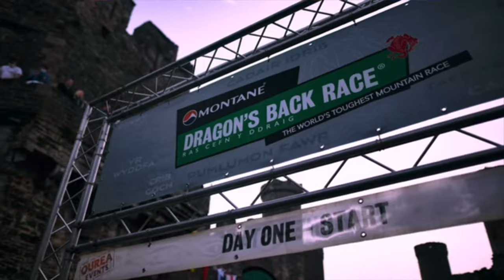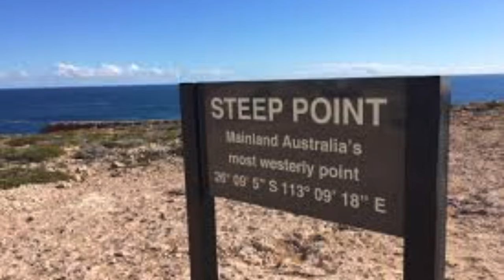Mat Grills Australian ultrarunner | down under and beyond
"Down Under and Beyond: Ultra Running Adventures with Mat Grills

In this exciting episode, we sit down with Mat Grills, a phenomenal ultra runner from Queensland, Australia. Mat has an impressive track record, including conquering the iconic Leadville 100 in the United States and running 500 kilometers alongside his dad. He's also a notable finisher of the Brisbane Trail Ultra and many other challenging races.

Join us as we delve into Mat's world, uncovering his race hacks, training routines, and strategies for managing pain and discomfort. We explore how his vegan diet fuels his adventures and supports his rigorous training schedule.

Mat is not just an ultra runner; he also owns two specialty coffee shops. We discuss how he balances his passion for running with his work commitments.
Tune in to hear about Mat's bucket list races and his preparation for an upcoming 100-miler in Japan. Whether you're an aspiring runner or just love a good story of human endurance and passion, this episode is packed with insights and inspiration.

Nathan's just giving for cerebral Palsy Wales

Bigmoose

If you would like any help with your mental health head over to bigmoose and heads above the waves.

JustGiving for welsh coastal Path and bigmoose

00:00 intro
00:00:10 show start
00:00:30 team catch up
00:06:30 Cardiff running show
00:08:18 can anyone be ready for the welsh coastal path
00:09:40 We can help you plan a epic FKT
00:10:47 First Light Coffee book launch with Kate Strong.
00:13:50 Mat Grills introduction